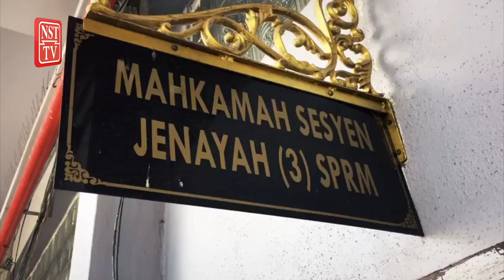Ex GCEO of Perak Corporation Bhd charged with corruption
The charge, under Section 165 of the Penal Code, carries an imprisonment for up to two years or fine, or both, if found guilty.